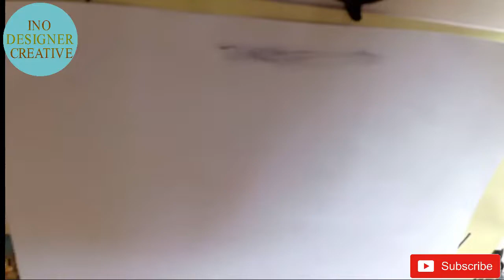Try to Paint use Water Colour ||viral 2020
painting use watercolor you can art painting  timor leste painting. Video ne'e hau halo ba kolega sira nbe mk gosta pinta 🤗.gembel art and lukisan 3d bele haree mos lukisan pemandangan